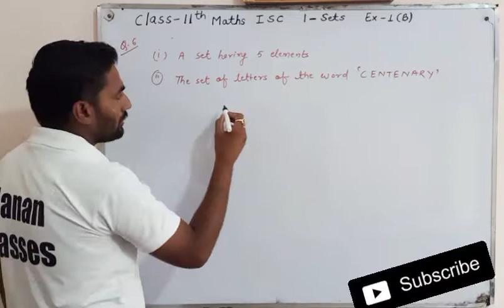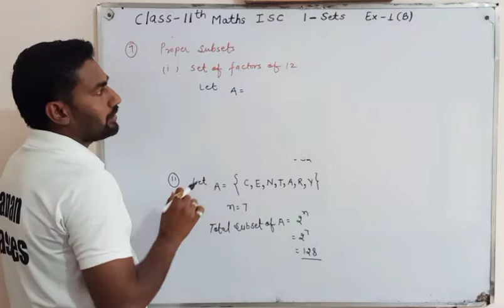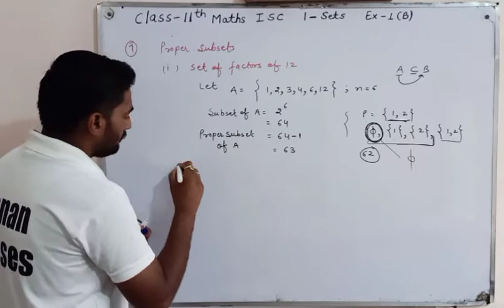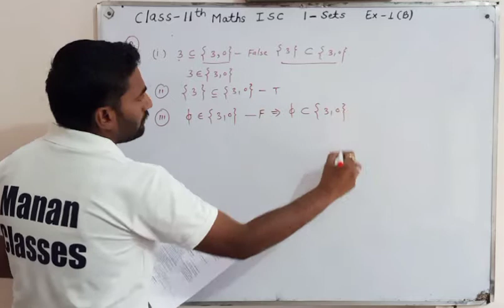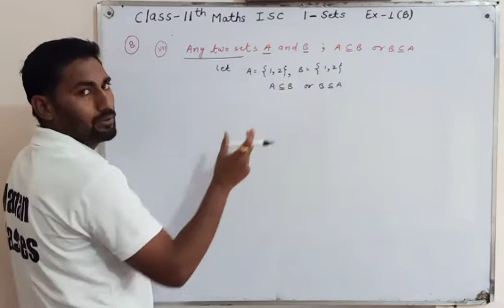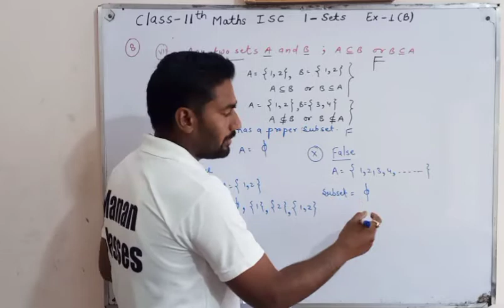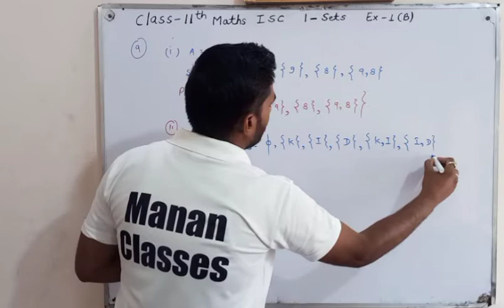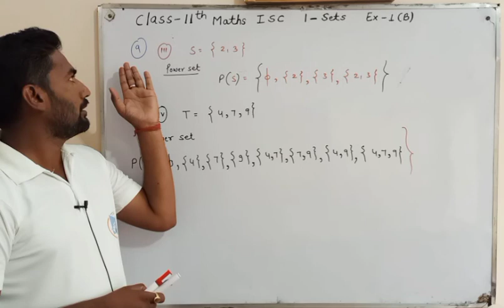Class 11 Maths ISC | Sets and functions | Chapter 1 | Ex-1(B) Q6 to Q9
Manan Classes
CBSE/RBSE/ICSE

👉👉Class-11th Maths ISC Board. !!!

State board